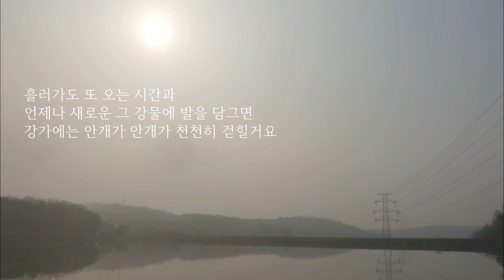북한강에서/정태춘/사진:클라우드 제이&매그넘 포토스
*Photos by Cloud J. &  Magnum Photos

*Lyrics (가사)
북한강에서 / 정태춘

저 어두운 밤하늘에 가득 덮인 먹구름이
밤새 당신 머리를 짓누르고 간 아침
나는 여기 멀리 해가 뜨는 새벽 강에 홀로 나와
그 찬물에 얼굴을 씻고
서울이라는 아주 낯선 이름과.. 또 당신 이름과
그 텅빈 거릴 생각하고
강가에는 안개가 안개가 가득 피어나오
짙은 안개속으로 새벽강은 흐르고
나는 그강물에 여윈 내손을 담그오
산과 산들이 얘기하는 나무와 새들이 얘기하는
그 신비한 소리를 들으려 했소
강물속으로는 또 강물이 흐르고
내맘 속엔 또 내가 서로 부딪히며 흘러가고
강가에는 안개가 안개가 또 가득 흘러가고
아주 우울한 나날들이 우리곁에 오래 머물때
우리 이젠 새벽 강을 보러 떠나오
과거로 되돌아가듯 거슬러 올라가면
거기 처음처럼 신선한 새벽이 있소
흘러가도 또 오는 시간과
언제나 새로운 그 강물에 발을 담그면
강가에는 안개가 안개가 천천히 걷힐거요
흘러가도 또 오는 시간과 언제나 새로운
그 강물에 발을 담그면

If you are the owner and would like your music or video removed,
and I will remove your content. Thanks,